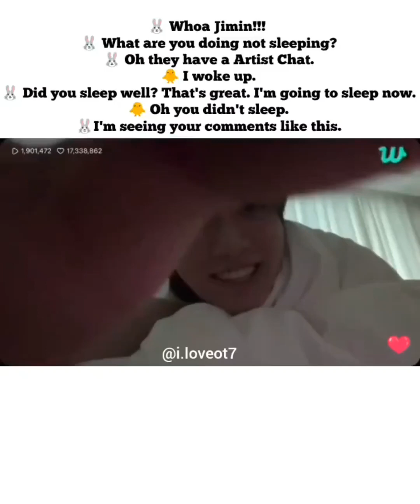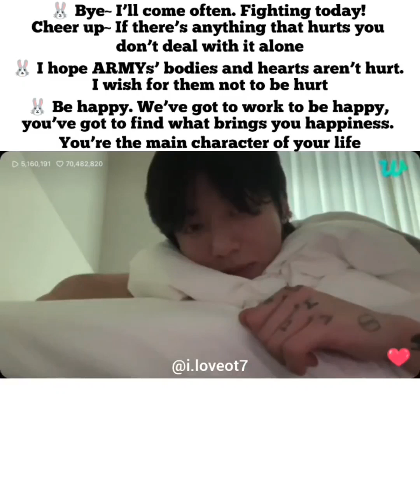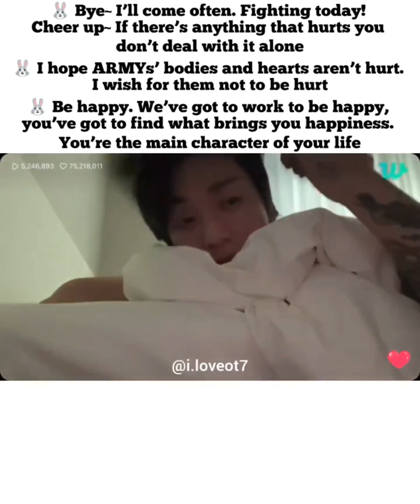Jungkook live on Weverse today Eng Sub 28/7/2023